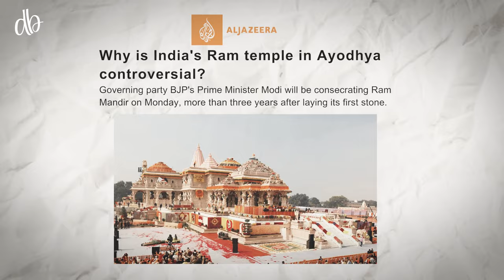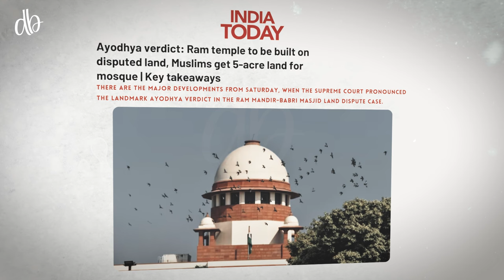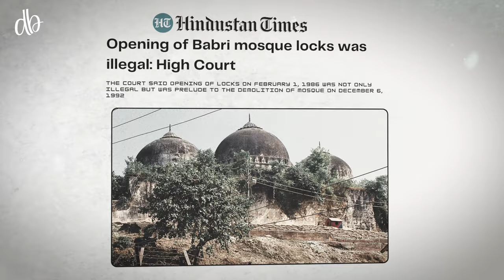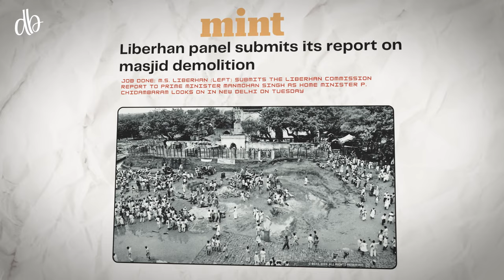The True Story of Babri Masjid and Ram Mandir in India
abri Masjid is one of the historic mosques in India, but it has been one of the most controversial sites for the last several decades. Let us now delve into the true story and disclose the facts about Babri Masjid and Ram Mandir in India. zemtv, zemtv videos